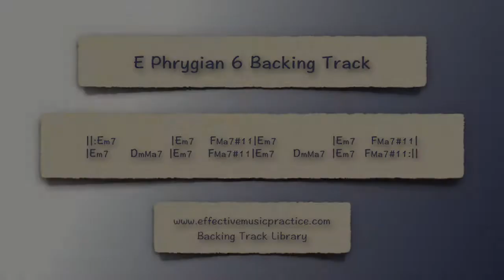E Phrygian 6 Backing Track